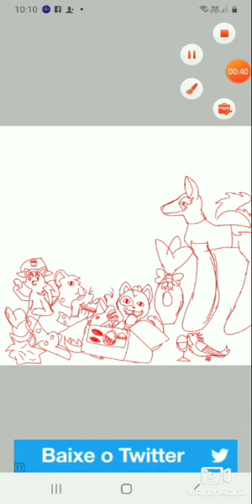como foi a Páscoa dos meus filhotes do wild craft (desenhando =3)